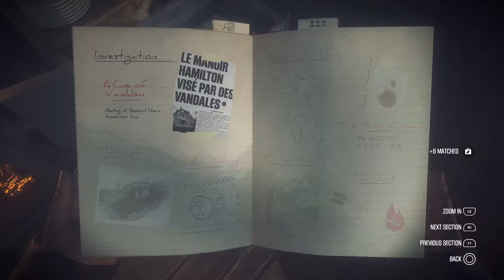KONA woodlots Part 5 ps 4 pro